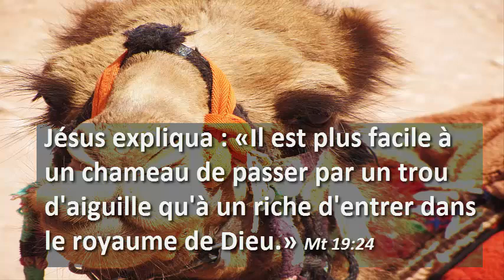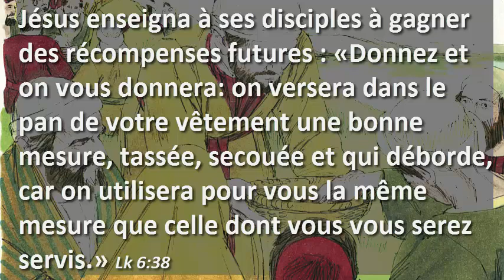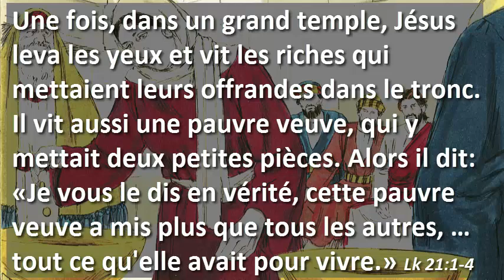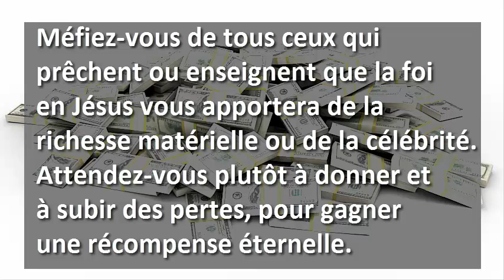La foi en Jésus, apporte-t-ellel la prospérité?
L’évangile de la prospérité

Est-ce que la foi en Jésus va nous procurer des richesses?

Après que Jésus quitta la maison de ses parents, il n’avait ni maison, ni terres, ni argent, ni un lit à lui. il dit : «Le Fils de l'homme n'a pas un endroit où il puisse reposer sa tête.» Mt 8:20

Jésus promis à ses disciples : «Heureux vous qui êtes pauvres, car le royaume de Dieu est à vous!» Lk 6:20

Jésus expliqua : «Il est plus facile à un chameau de passer par un trou d'aiguille qu'à un riche d'entrer dans le royaume de Dieu.» Mt 19:24

Une fois, à un richard, Jésus dit : «Il te manque une chose: va vendre tout ce que tu as, donne-le aux pauvres, et tu auras un trésor dans le ciel. Puis viens et suis- moi.» Mk 10.21

Jésus enseigna à ses disciples à gagner des récompenses futures : «Donnez et on vous donnera: on versera dans le pan de votre vêtement une bonne mesure, tassée, secouée et qui déborde, car on utilisera pour vous la même mesure que celle dont vous vous serez servis.» Lk 6:38

Jésus promit : «Toute personne qui aura quitté à cause de moi ses maisons ou ses frères, ses sœurs, son père, sa mère, sa femme, ses enfants ou ses terres, recevra le centuple et héritera de la vie éternelle.» Mt 19.29

Une fois, dans un grand temple, Jésus leva les yeux et vit les riches qui mettaient leurs offrandes dans le tronc. Il vit aussi une pauvre veuve, qui y mettait deux petites pièces. Alors il dit: «Je vous le dis en vérité, cette pauvre veuve a mis plus que tous les autres, … tout ce qu'elle avait pour vivre.» Lk 21:1-4

Pour ceux qui cherchent la richesse, Jésus met en garde contre «celui qui entend la parole, mais les préoccupations de ce monde et l'attrait trompeur des richesses étouffent cette parole et la rendent infructueuse.» Mt 13:22

Pour nous qui sommes pauvres, c’est Dieu qui pourvoit à nos besoins. Jésus enseigna à ses disciples à demander à Dieu : «Donne-nous aujourd'hui notre pain quotidien.» Mt 6:11

Et aussi : «Recherchez d'abord le royaume et la justice de Dieu, et tout cela vous sera donné en plus. Ne vous inquiétez donc pas du lendemain.» Mt 6.33-34

Jésus avertit ceux qui cherchent la richesse : «Gardez- vous avec soin de toute soif de posséder, car la vie d'un homme ne dépend pas de ses biens, même s'il est dans l'abondance.» Lk 12:15

Méfiez-vous de tous ceux qui prêchent ou enseignent que la foi en Jésus vous apportera de la richesse matérielle ou de la célébrité. Attendez-vous plutôt à donner et à subir des pertes, pour gagner une récompense éternelle.